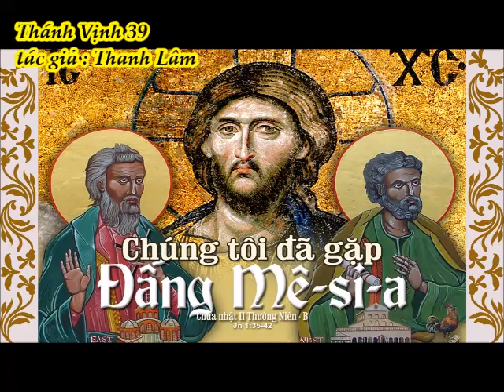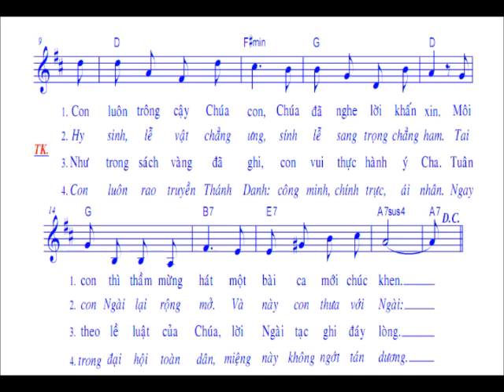Thánh Vịnh 39 / sáng tác : Thanh Lâm / Chúa nhật 2 / TN / Năm B